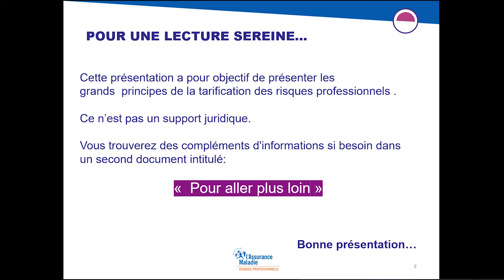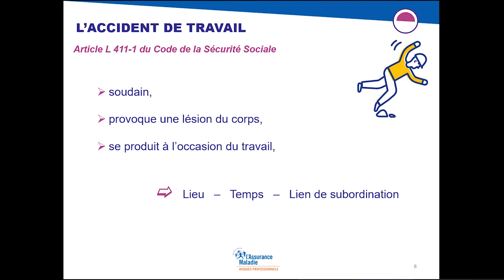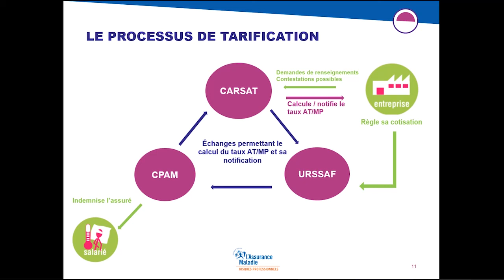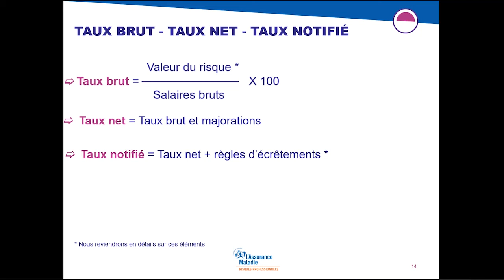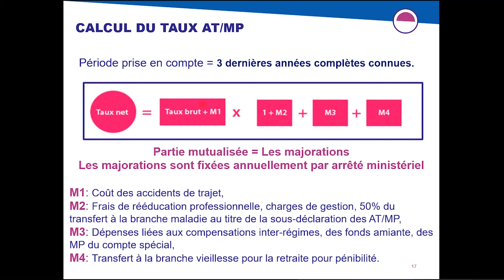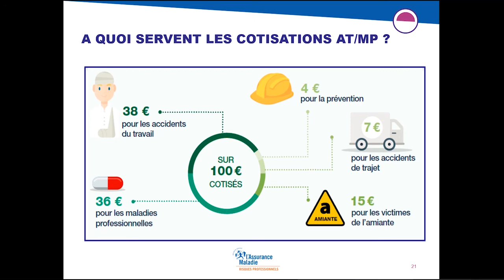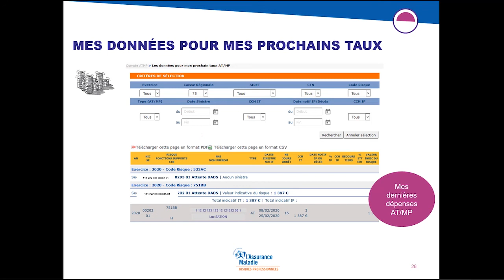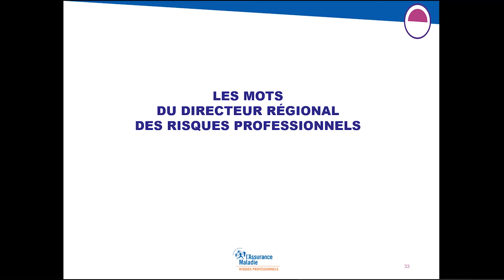Les principes de la tarification des risques professionnels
Nos experts présentent les grands principes de la tarification des risques professionnels et les fonctionnalités du compte AT/MP. Pour aller plus loin ce lien vous est proposé